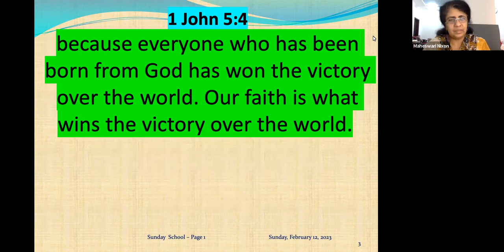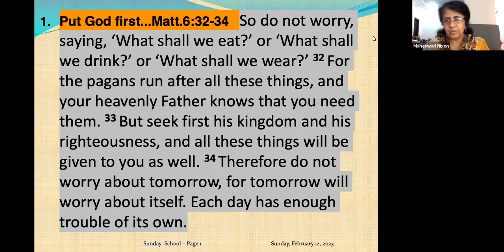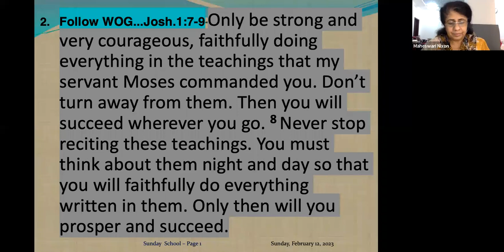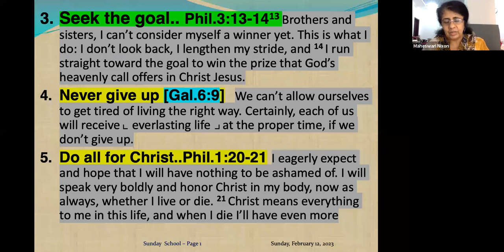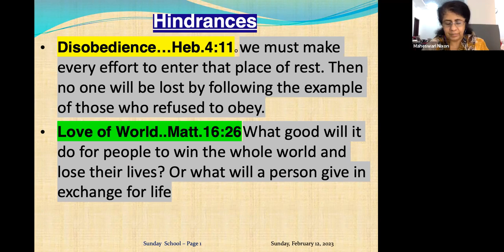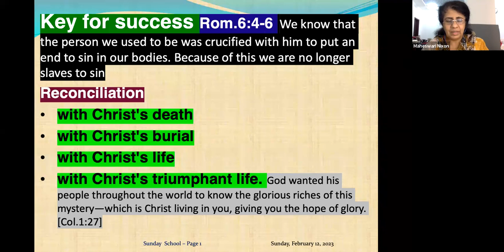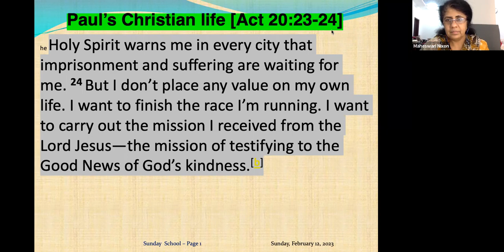What is needed for a Successful Christian Life? Devotion in English Ep-149 Pre:Maheswari Nixon